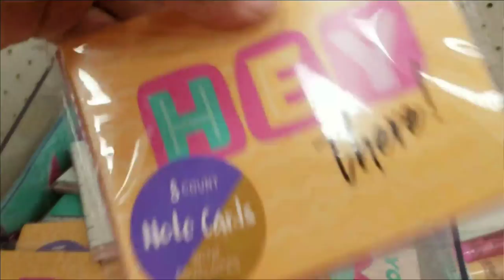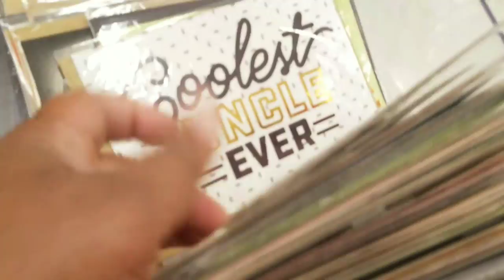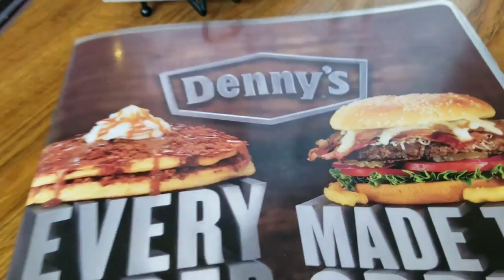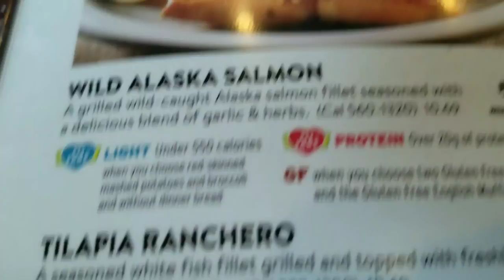Out & About: Bra Shopping Again!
Thanks for checking out my channel, Tiara Everyday! In this vlog me and the kids go to Target to shop for some fathers day gifts, fun things for the summer and bra's. We always have fun together, thanks for going on this journey with us...Enjoy the summer!